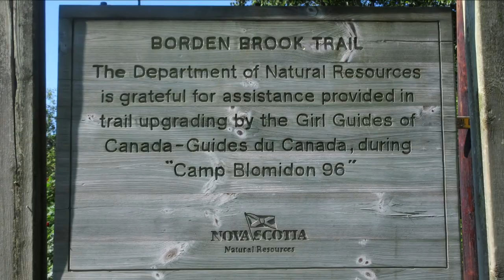Borden Brook Trail & Falls, Blomidon Provincial Park, Canning, Nova Scotia, Canada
Blomidon Provincial Park is a camping and day-use park located at Cape Blomidon on the shores of the Minas Basin in Nova Scotia, Canada. It is known for its hiking, and the views over the world's highest tides. Blomidon is located on 1,875 acres of land with 600 ft high cliffs.

Situated in Blomidon Provincial Park, Borden Brrok Trail is a shorter hike if taken from the beach level. Following the improved trail alongside the brook, generally going uphill, to the falls, where stairs have been constructed along the side of the lower drop of the falls to assist with ascent.

Borden Brook is named for Captain Harold Borden, while the falls are also known as Nettie's Falls. Captain Borden was a distinguished military hero from Canning who served during the Boer War and was known for his bravery, and was the son of then Minister of the Militia in the federal government.